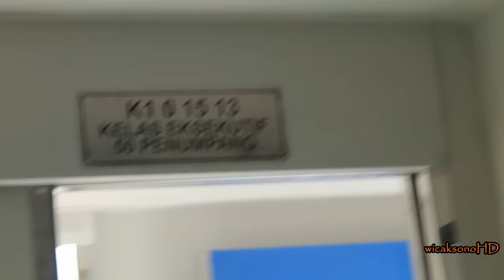Kereta Api - REVIEW Interior Kereta Eksekutif K1 0 15 13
Interior dan Eksteriornya
meja lipat dan lupa lagi